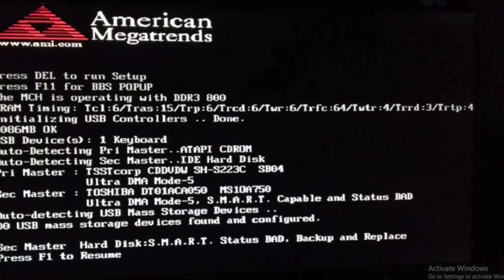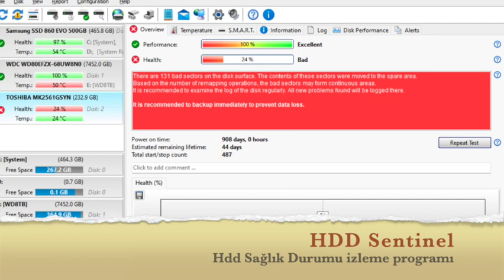HDD SMART failure predicted on hard disk, S.M.A.R.T. status BAD. Backup and Replace error Hatası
Merhaba, bu videomuzda bir harddsik hatası olan ve açılışta gelen; HDD SMART failure predicted on hard disk, S.M.A.R.T. status BAD. Backup and Replace error Hatası hatasının. sebebi ve çözümünü anlatıyoruz, iyi seyirler.